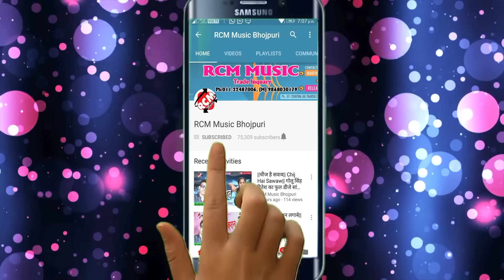|| लगेलू पूनम के चाँद हो || धनन्जय धड़कन का 2020 का सबसे महंगा रोमांटिक वीडियो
Title: Lagelu Punam Ka Chand Ho
Singer: Dhananjay Dhadkan
Lable: RCM MUSIC
Lyrics: Sumit Dwivdi Pawan